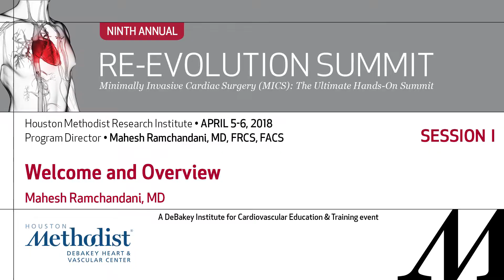Welcome and Overview (Mahesh Ramchandani, MD)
RE-EVOLUTION SUMMIT 2018 (9th Annual)
April 5-6, 2018

SESSION I

"Welcome and Overview"

SPEAKER: Mahesh Ramchandani, MD
MODERATOR: Basel Ramlawi, MD

NINTH ANNUAL RE-EVOLUTION SUMMIT
"Minimally Invasive Cardiac Surgery (MICS): The Ultimate Hands-On Summit."

Program Director: Mahesh Ramchandani, MD, FRCS, FACS

Program Co-Directors: Anson W. Cheung, MD, Michael J. Reardon, MD, MACC, Moritz Wyler von Ballmoos, MD, PhD, MPH, FACC